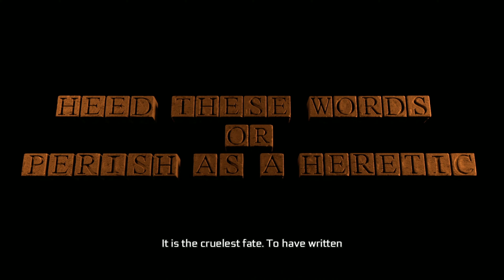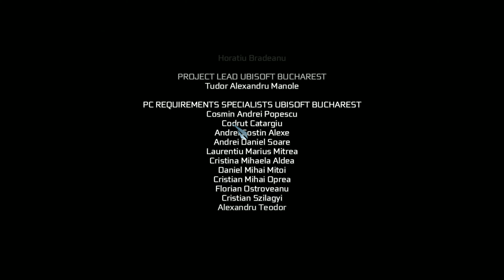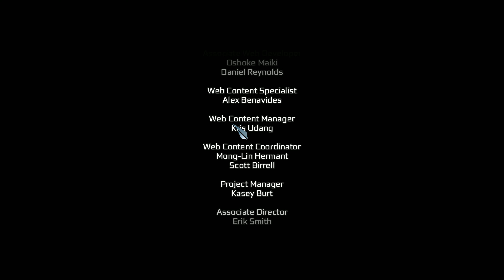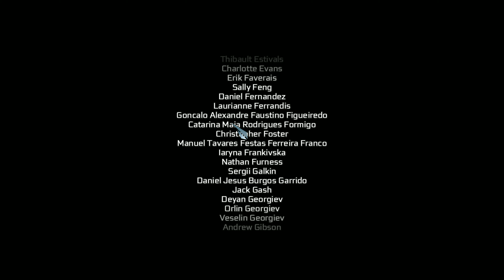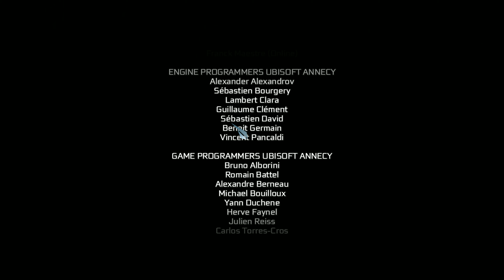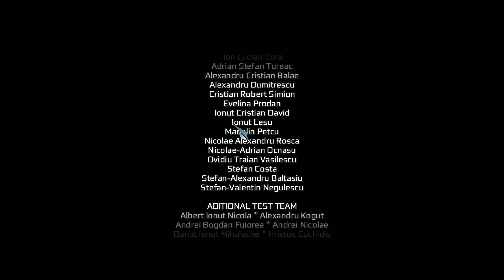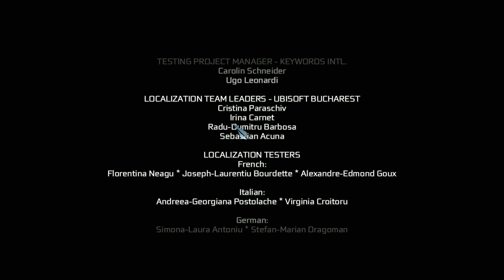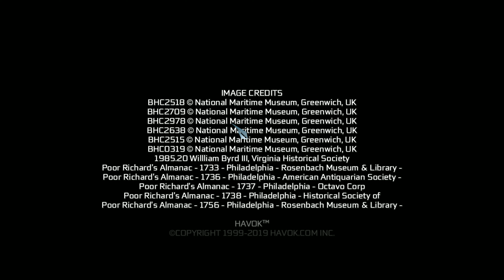Assassin's Creed 3 Remastered Gameplay Walkthrough | Part 11 (4K 60FPS)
The Assassin's Creed 3 Remastered has been released this year and comes with much better graphics than in the normal game from 2012. The difference is really big and I highly recommend to buy and try it on your own. Ubisoft also updated the models, not only the textures. Also there is much improvement of the lightning, shadows and so on.

Enjoy this part 11 in 4K, amazing 60 frames per second and breathtaking ultra graphics preset.

List of completed quests in this part:
• will be added soon (with full video walkthrough)

▬▬▬▬▬▬▬▬▬▬▬▬▬ ⬇ More info ⬇ ▬▬▬▬▬▬▬▬▬▬▬▬▬▬
CPU: Intel Core i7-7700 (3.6GHz base clock, 4.2GHz turbo boost)
GPU: Asus Turbo NVIDIA GeForce GTX 1080Ti 11GB
DISP: Samsung UHD 4K 28inch monitor
HDD: 4TB + 256GB SSD
RAM: 32GB DDR4 2400MHz (4x8GB Kingston HyperX Fury Black Series)
Do you want to see your favorite game test on GTX 1080Ti?